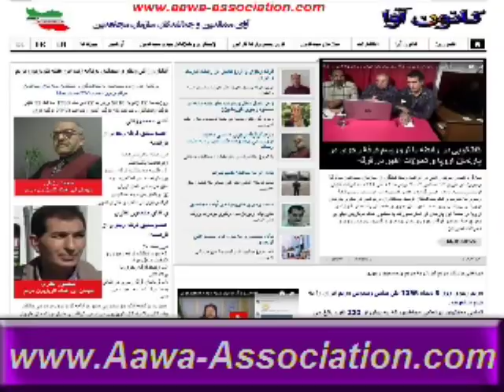Aawa Association * 2018-01-12 * ​Mohammad Razzaghi * Mansour Nazari